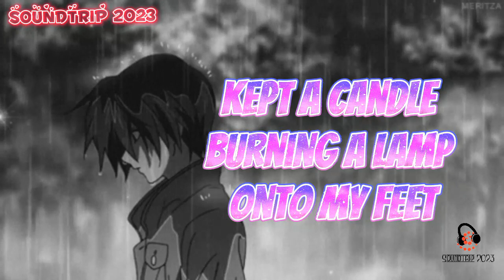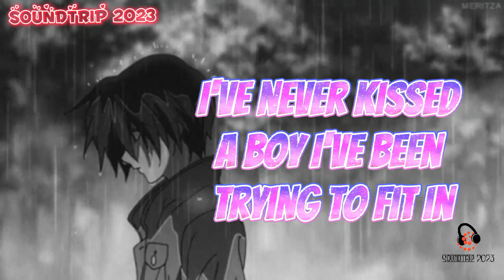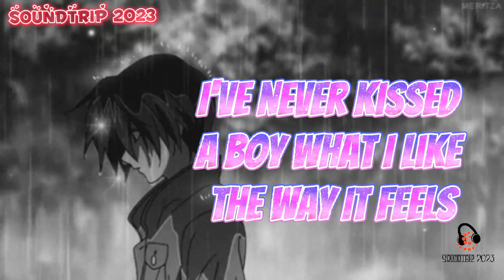If I was GAY-Andreas Wijk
if I was gay

Song by Andreas Wijk

Overview

Lyrics

Videos

Listen

Artists

Main Results

If I was gay would I be
What they say just a stereotype
If I was gay how do I get to heaven
When there's "no church in the wild"

Tried to be honest
But honestly I can't
No I can't
If love is the same
Why is this not the same thing
The same thing

I've never kissed a boy
Would I like the way it feels
Picturing his face and I loose a piece of me
Play me all the classic love songs on repeat
Non of them talk about what I feel

I've been trying to fit in
Kept a candle burning, a lamp unto my feet

If I was gay there would be no friends left.
And I don't want that
If I was gay my mum and dad would treat me
And I can't handle that shit

No I can't
The same thing

All the time I've wasted trying to replace the
Part of myself that was keeping me straight
It just made me a product of it.

So where do I fit in?
Nothing can replace the scars on my body,
Can't talk to nobody. I'm numb

Source: Musixmatch

Songwriters: Andreas Wijk / Carl Philip Strom